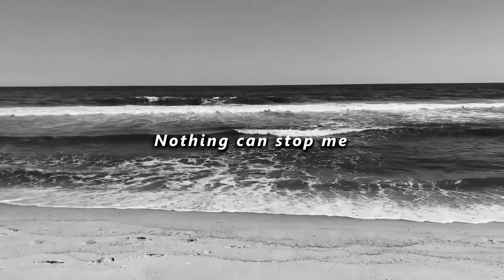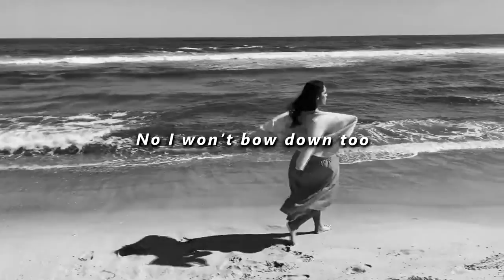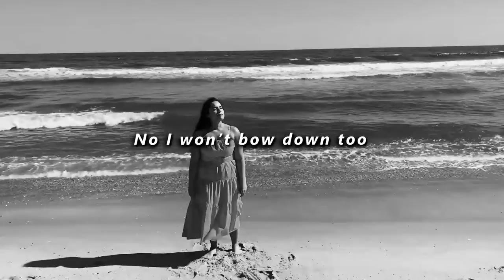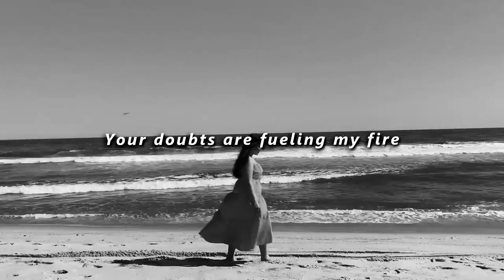Gina Naomi Baez - My Time (Fueling My Fire version) // (Official Lyric Video)